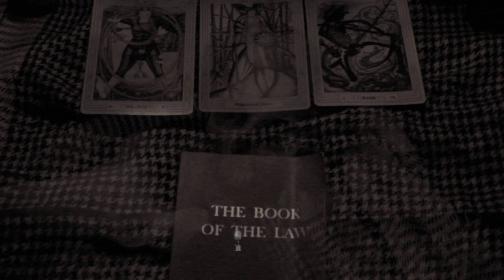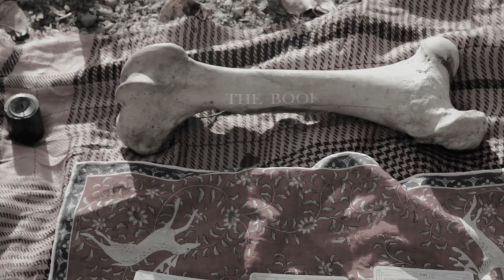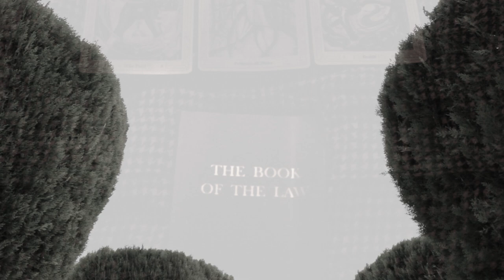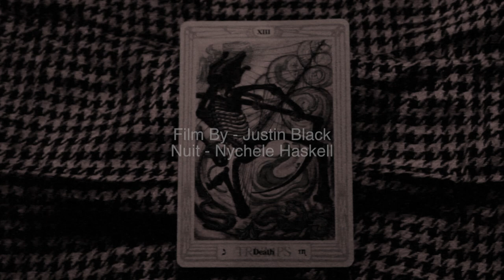The Journey of Nuit Short Film